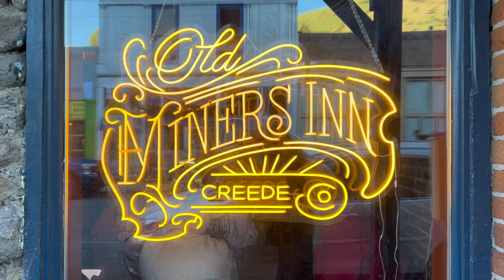July 6, 2024